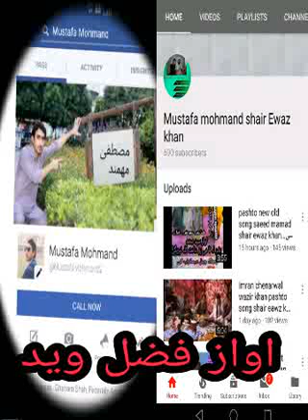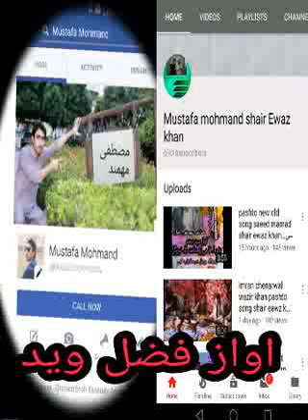pashto Fazal wahed new old song mohmand agency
Pashto new old Qisa song